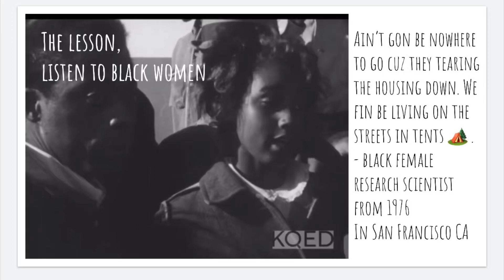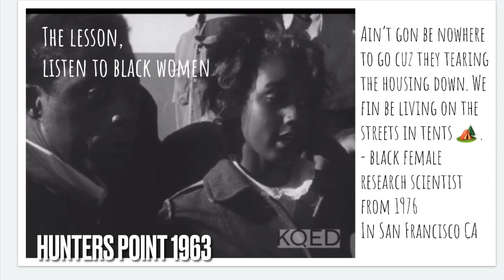San Francisco, California 1963